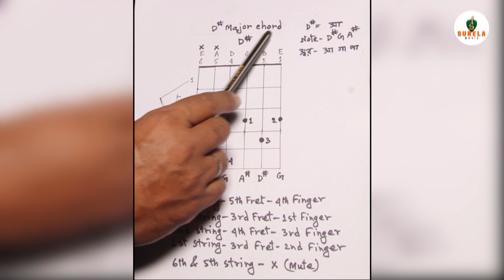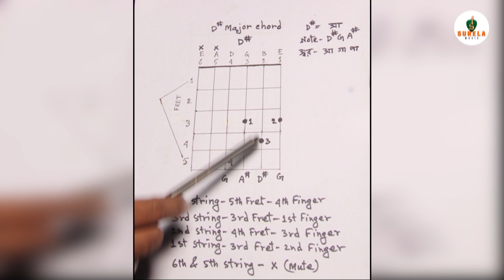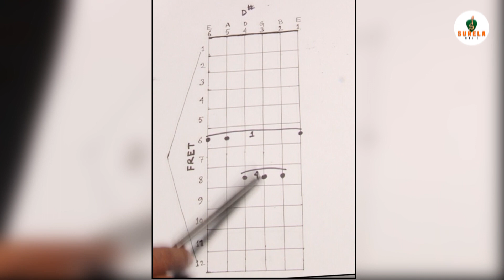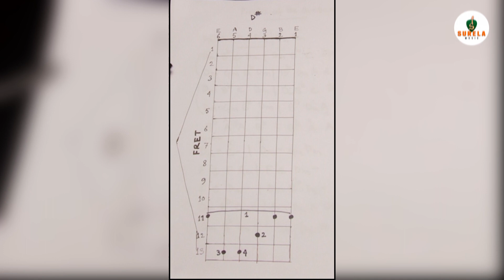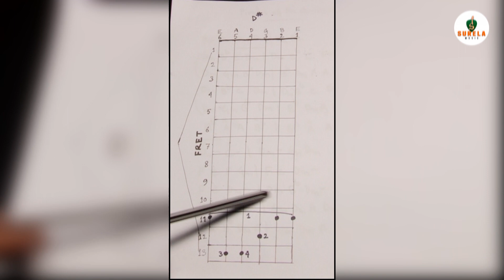How to Play D# Major Chord in 3 Shape (Guitar Lesson- 26) | Ashok Paul | Surela Music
How to Play D# Major Chord in 3 Shape (Guitar Lesson) | Part- 26 | Ashok Paul | Surela Music